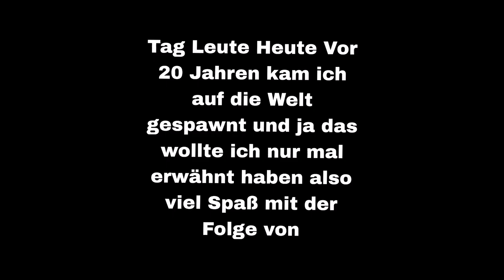Ein Dimensionsriss Öffnet sich!? [Minecraft Ragnarök] [Folge 4]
Ich habe mir das Ziel gesetzt, mit Mein Kanal auf Unterhaltung zu
gehen und meine Storys die ich mir aus denke zu erstellen und euch
zu zeigen, deswegen würde ich mich über ein Abo freuen und das ihr die
beitreten wer Interesse hat und sein Kontent auf Unterhaltung und
Minecraft gelegt hat, kann mich Adden auf Discord unterhalten uns dann.
Discord Name + Tag:
Zelmanus#4331
DC Server für Community: